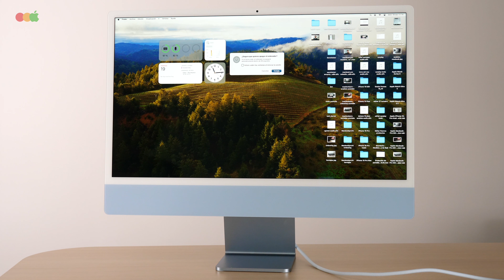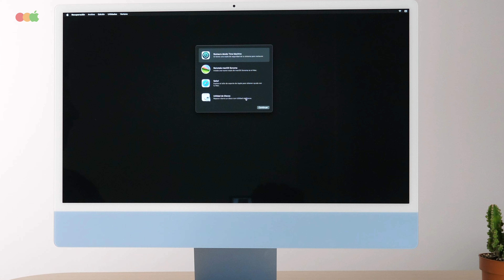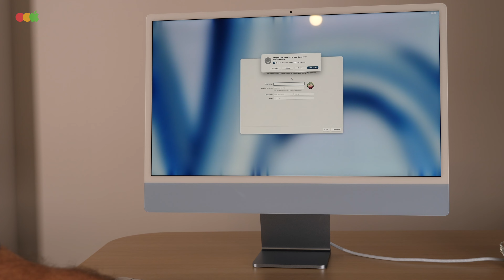Cómo re-instalar MacOS en un Mac con chip Apple M1, M2 o M3 (Pro y Max)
El siguiente proceso va a borrar todo lo que tengas en tu Mac, si quieres saber cuáles son las consecuencias quédate hasta el final del vídeo.